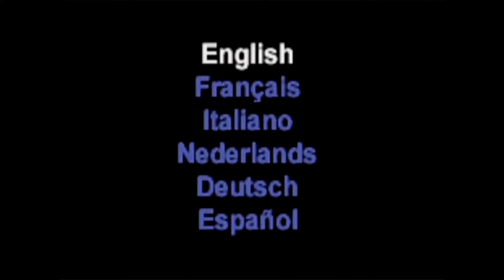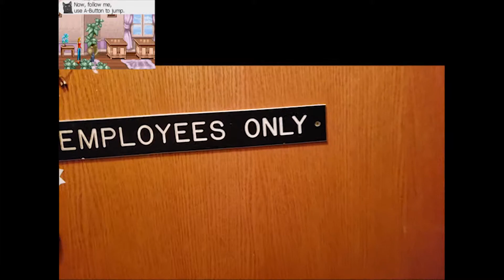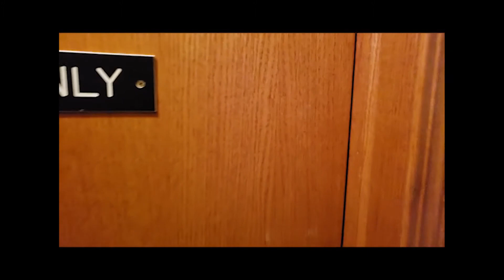999 Games in 1 | Episode 9 | Frick Nate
Dj and Joe straight up have an episode where they lock me out of the room. I'm kind of in it through the door. It's really fun lol enjoy